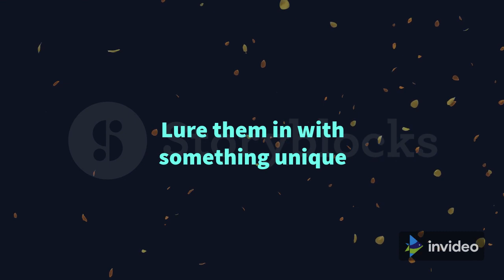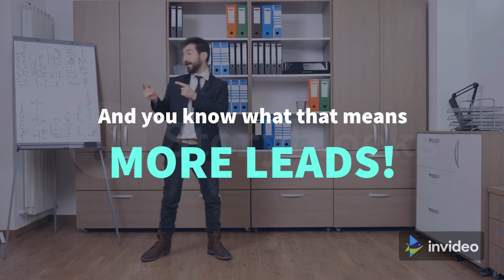CELLPHONES PROTECT ADVICCESS.!! WATCH.!!!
CELLPHONES PROTECT ADVICESS.!! TAKE CARE OF YOUR PHONE PROTECTION...